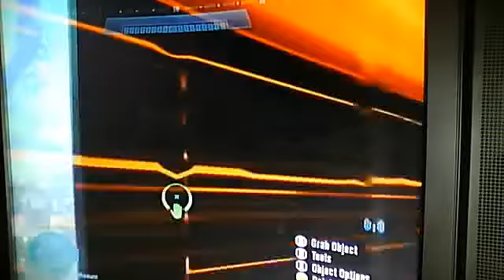check out my forge map on halo reach